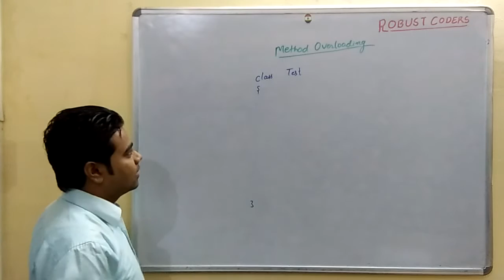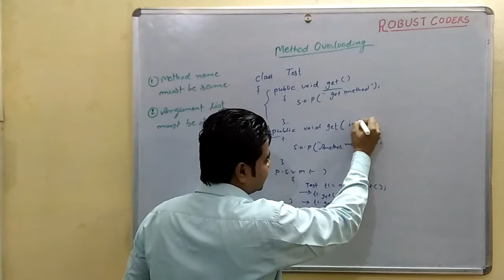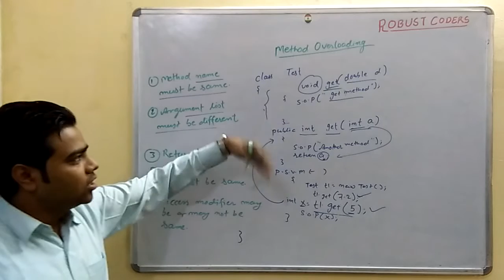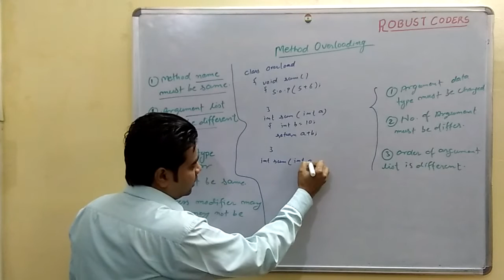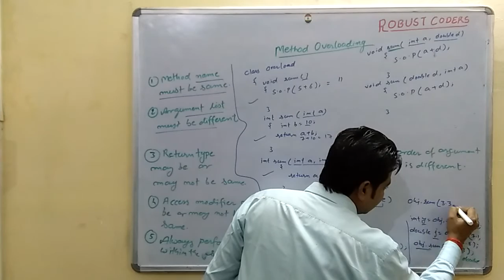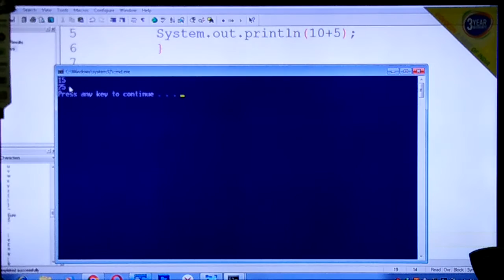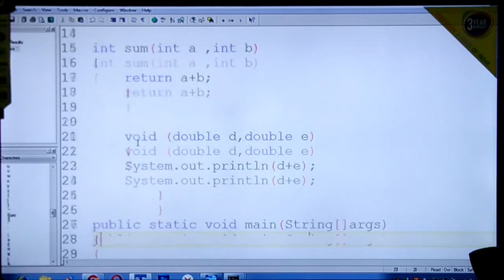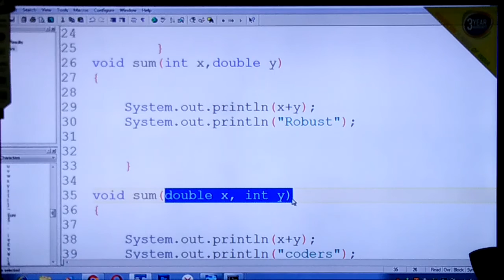Method overloading | robust coders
Method Overloading is a feature that allows a class to have two or more methods having same name, if their argument lists are different. In the last tutorial we discussed constructor overloading that allows a class to have more than one constructors having different argument lists.

1. Number of parameters .
2. Data type of parameters.
3. Sequence of Data type of parameters or order of parameters must be differ.

Method overloading increases the readability of the program.

Points to Note:
1. Static Polymorphism is also known as compile time binding or early binding.
2. Static binding happens at compile time. Method overloading is an example of static binding where binding of method call to its definition happens at Compile time.

created by: rajeev sir